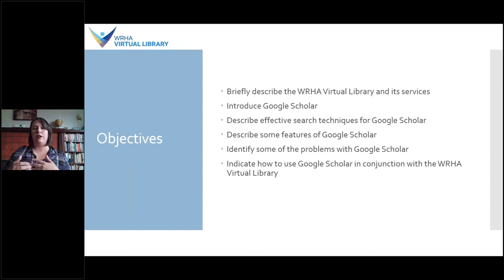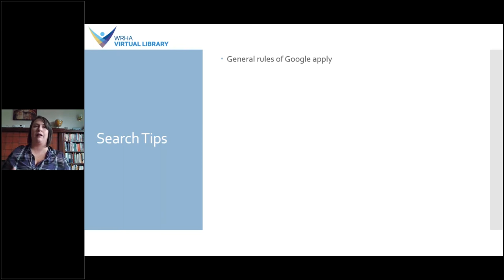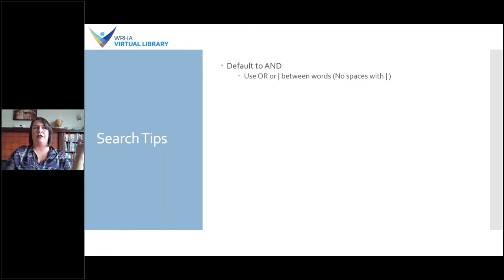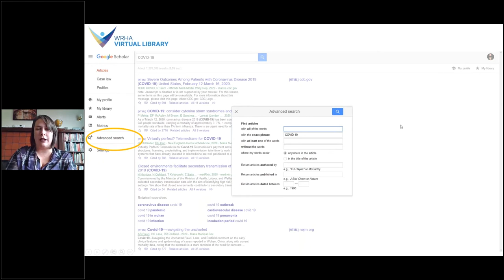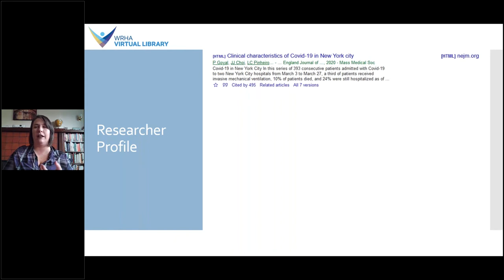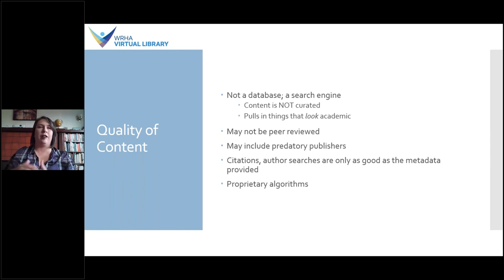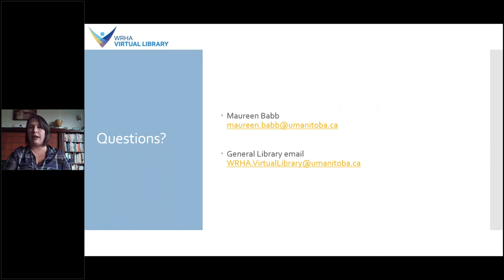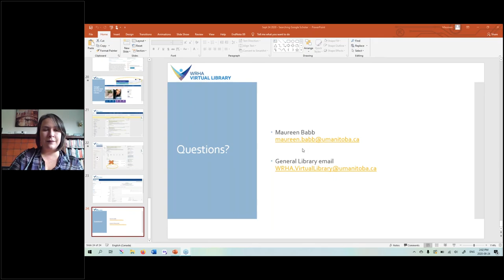Searching Google Scholar with the WRHA Virtual Library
Learn about how to use Google Scholar to find quality information!  Includes search tips and tricks.